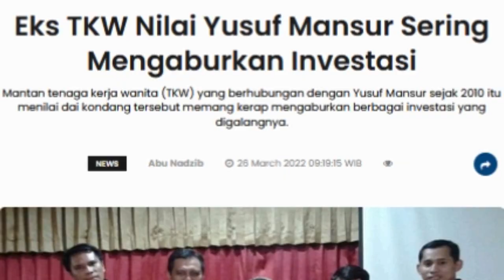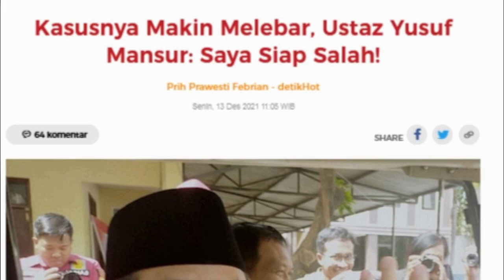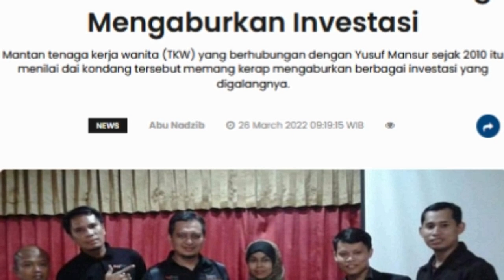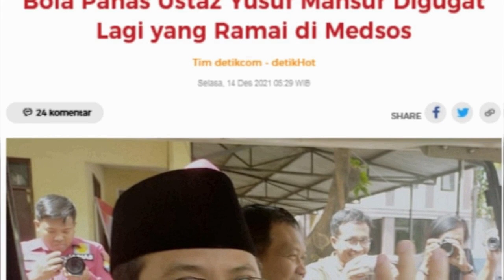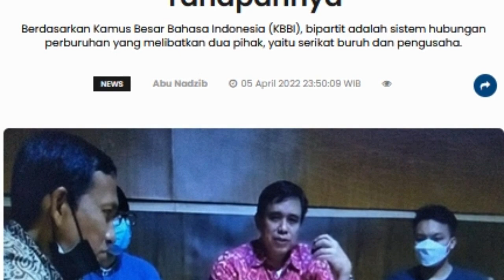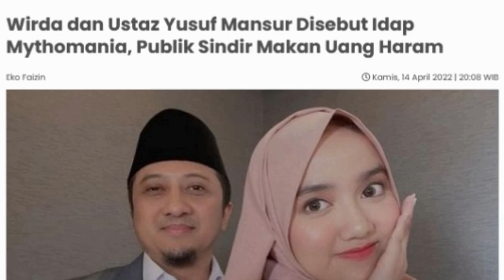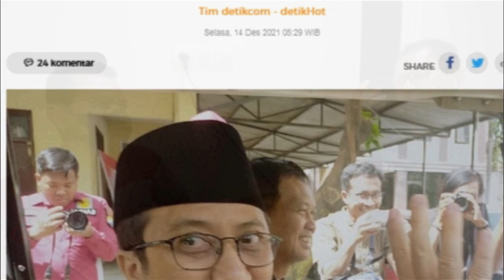Baru Terbongkar Mei 2022 Bisnis Yusuf Mansur Terbaru Yang Selama ini Dirahasiakan || Tanda Kejadian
Terbongkar 17 Mei 2022 Memburu Yusuf Mansur Mulai 2011, Dari Semarang ini Nasibnya || Tanda Kejadian
Berita Terkait Yusuf Mansur Terbaru, Oleh Seorang Investor dari kota Semarang Berusaha Menceritakan Nasibnya Pernah Investasi Kepada Yusuf Mansur atau UYM, begini Nasibnya.

Tonton Video Terkait Sebelumnya:
Begini Akibat Membongkar Liciknya Yusuf Mansur - Ngamuk Lagi Saat Ditagih Utang || Tanda Kejadian

Begini Akibat Bongkar Ponpes Darul qur'an Ternyata Bukan Milik Yusuf Mansur  || Tanda Kejadian

Pada Video  ditampilkan pendapat Pak Ropii Ketua BKN di Podcast Ismail tentang para YouTuber yang menayangkan UYM, juga ditampilkan respon UYM terhadap santernya pemberitaan tentang dirinya terkait dugaan memperkaya diri pribadi berkedok sedekah dan investasi bodong. Di Video ini juga ditampilkan Dampaknya terhadap istri UYM dan sejak kapan dan di mana saja UYM memulai bisnis dakwah, juga kapan UYM bisa melunasi utang-utang UYM, silahkan ditonton video ini sampai habis supaya tidak salah paham.